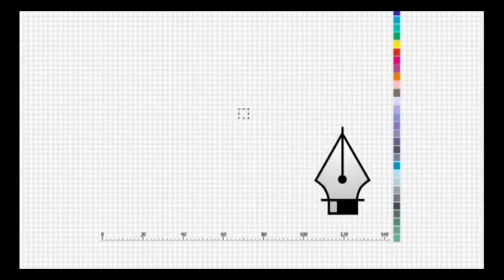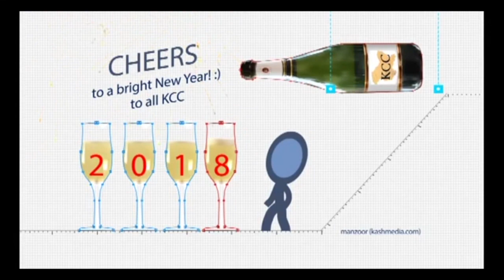Show Reel (Manzoor Dar)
Show Reel of Manzoor Video editor and graphic designer